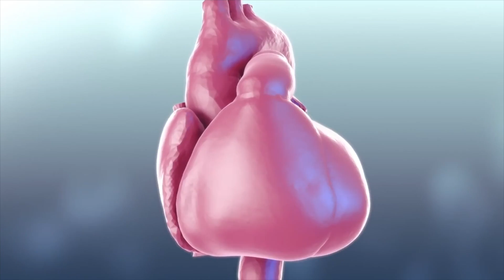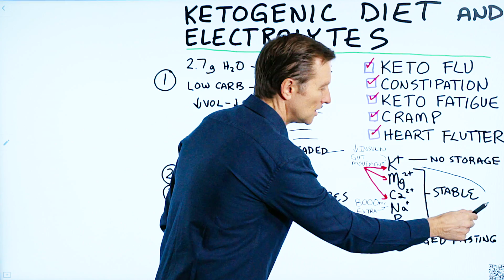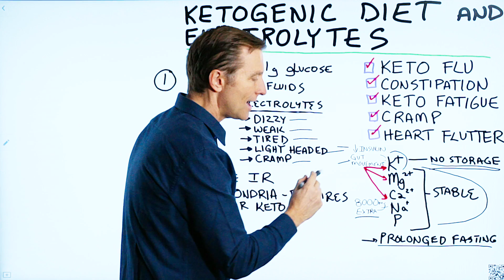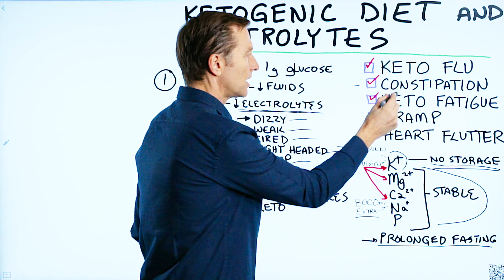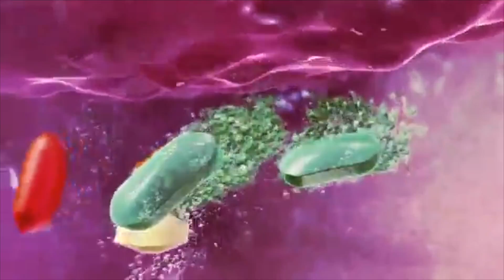The Ketogenic Diet and Electrolytes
Getting the electrolytes you need is crucial on the keto diet. Find out more.

Timestamps
0:06 Lack of keto electrolytes
0:22 Why you need electrolytes #1
1:10 The electrolytes you need
1:46 What happens when you fast
2:03 Keto and vegetables
2:29 Why you need potassium
3:18 Why you need electrolytes #2
3:46 Why you need electrolytes #3
4:13 How to get electrolytes on keto

In this video, we’re going to talk about the importance of keto electrolytes.

It’s the lack of keto electrolytes that’s responsible for:

 • Keto flu
 • Constipation
 • Keto fatigue
 • Cramping
 • Heart flutters

Why you need electrolytes on keto:

1. Lowering your carbs lowers fluids (including electrolytes)
2. To improve insulin resistance
3. For the mitochondria—requires more electrolytes on keto

The electrolytes you need:

 • Potassium
 • Magnesium
 • Calcium
 • Sodium
 • Phosphorus
 • Chloride

* Potassium is needed in the body in large quantities, but your body doesn’t retain it very well.

When your fasting, your body becomes more conservative with vitamins and minerals, so you won’t lose as much. However, if you’re already deficient, the fast can magnify your deficiency symptoms. Prolonged fasting can also cause you to be deficient in some of these minerals.

If you do keto and you’re not eating a lot of vegetables or taking electrolytes, you’re not getting enough potassium.

Potassium is needed:

 • To lower insulin
 • To improve insulin resistance
 • For your gut
 • For the pumping action of the colon

How to get electrolytes on keto:

 • Take electrolytes
 • Consume foods with electrolytes (vegetables)